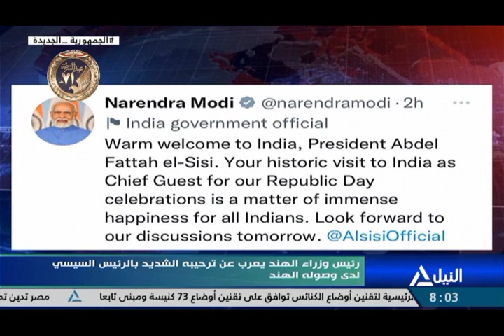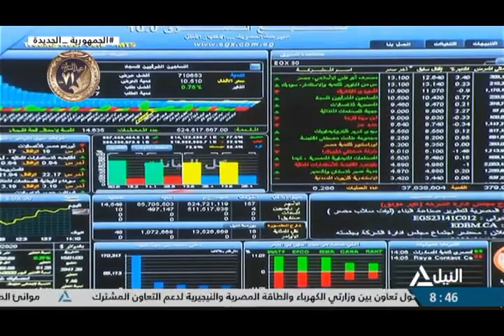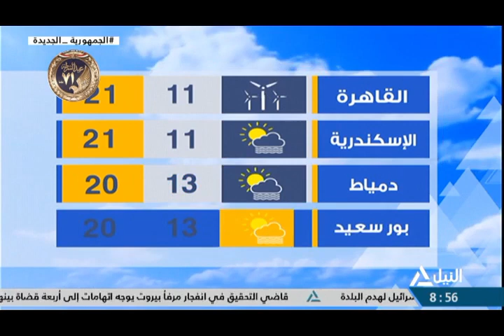نشرة أخبار الثامنه مساًء 24-1-2023